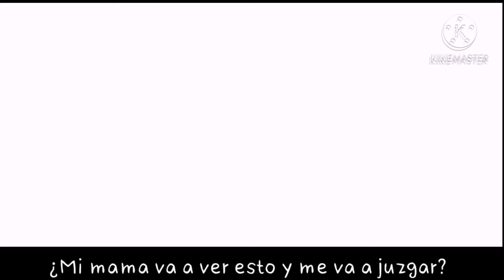Mamma Mia / meme// gacha club y gacha life :3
Créditos de plantil